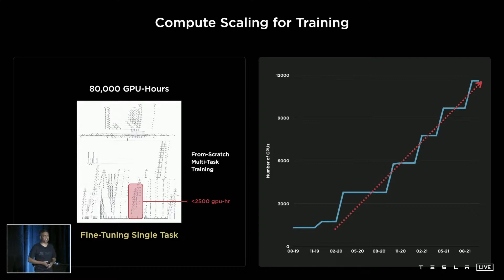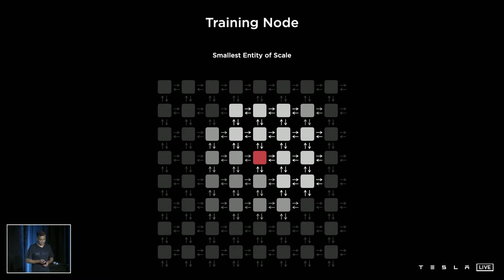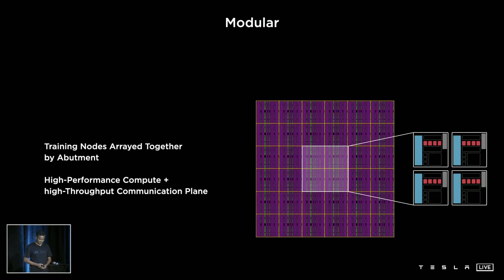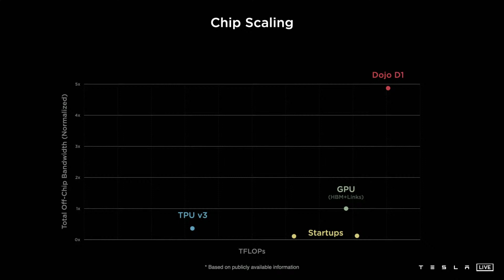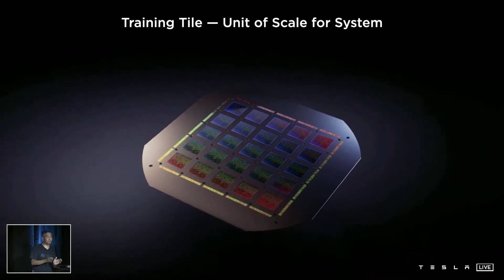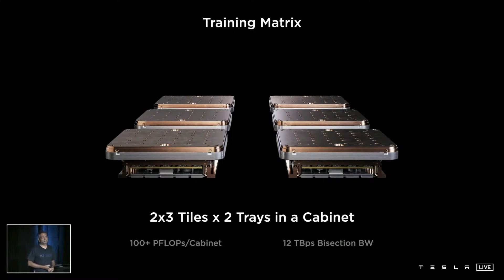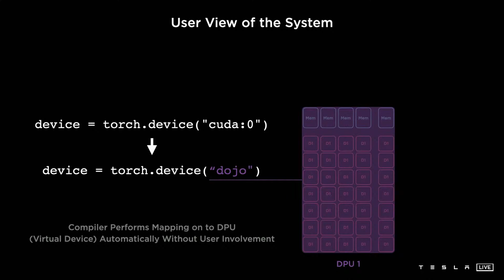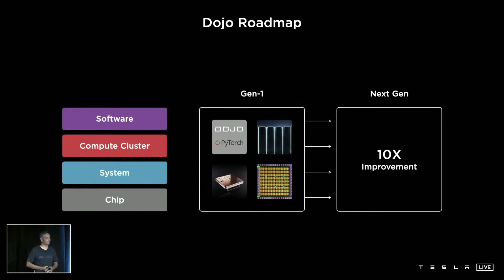Project Dojo: Check out Tesla Bot AI chip! (full presentation)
Elon Musk's team gives us all the info on its AI chip, Project DOJO